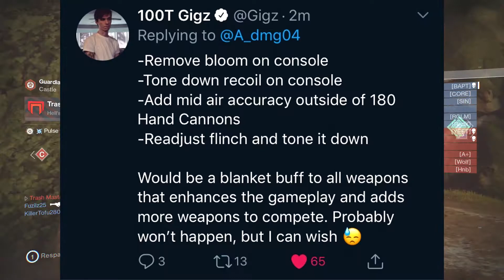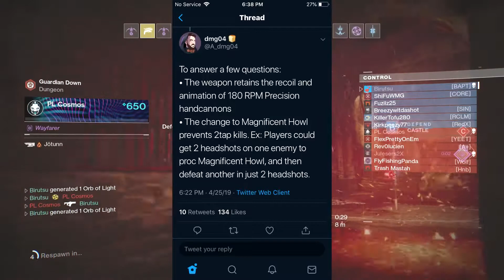Luna's Howl / Not Forgotten Nerf (Yikes) | Season of Opulence